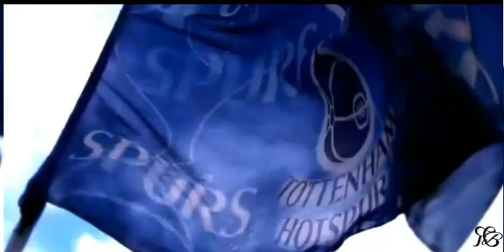Toby Alderweireld - Tottenham Defensive Skills